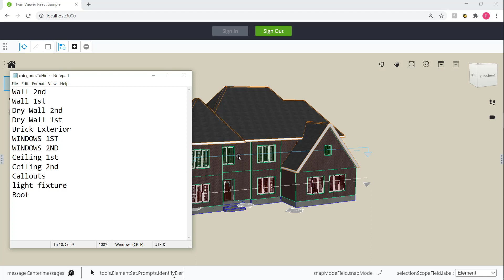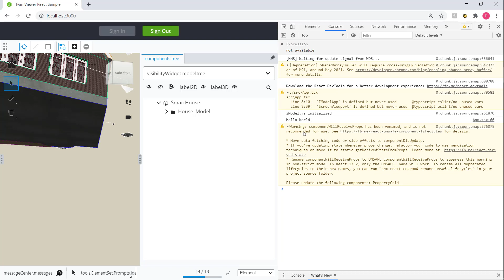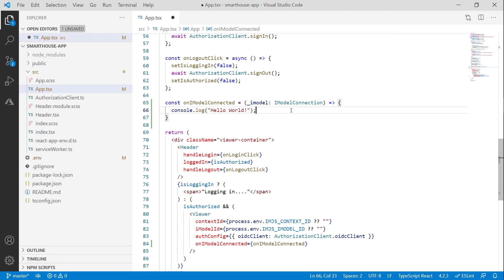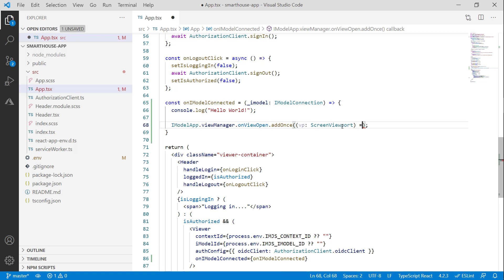Chapter 4: Lesson 2 - Hiding Categories, Part 1 (Visualization)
Hiding the exterior of the house.

The iTwin platform is a collection of APIs and cloud services for building digital twin applications for infrastructure assets. for more information.